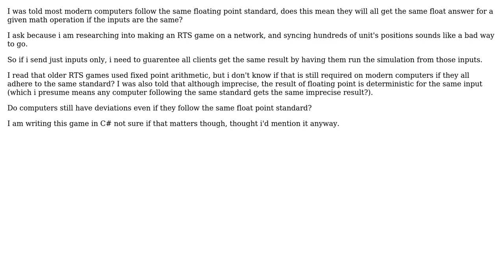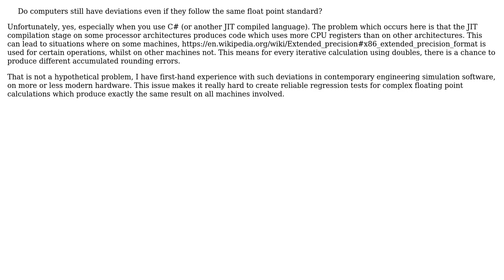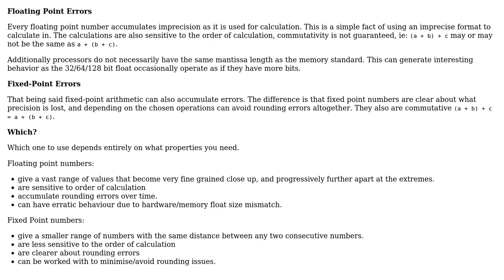Do i still need to use fixed point to guarantee computers get the same result for math...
Software Engineering: Do i still need to use fixed point to guarantee computers get the same result for math operations anymore?

With thanks & praise to God, and with thanks to the many people who have made this project possible! | Content (except music & images) licensed under CC BY-SA | Music | Images & others | With thanks to user WDUK user Kain0_0 user Doc Brown and the Stack Exchange Network Trademarks are property of their respective owners. You are responsible for your own actions.